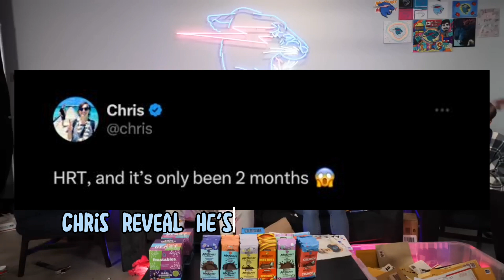Chris flirting with Chandler